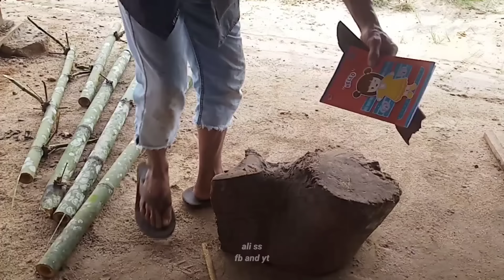menempa dan membuat sebuah golok super tajam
proses full membuat golok tradisional dari lingkaran bearing bekas ...